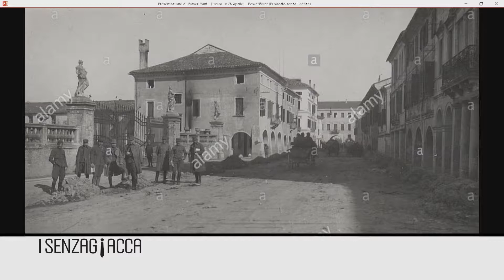I Senza Giacca - Puntata 11 - 26 aprile 2019 - Matteo Tomei